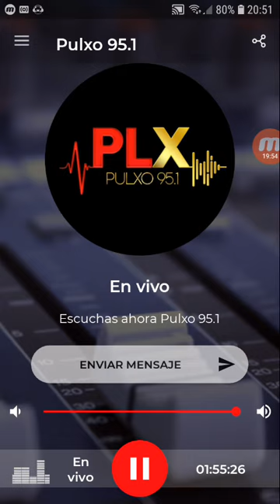coki ramirez en fernet con coki pulxo 951 parte 5 30-10-2019